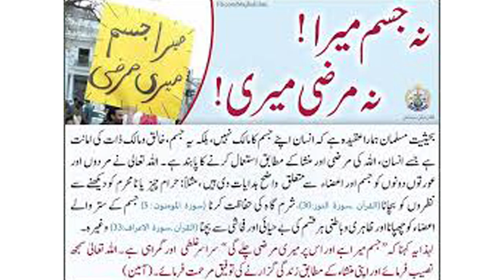mera jism meri merzi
Mera jism meri marzi